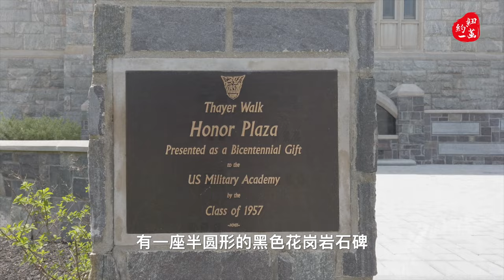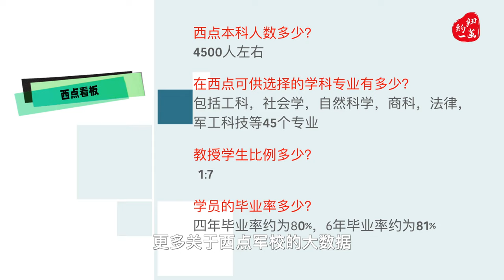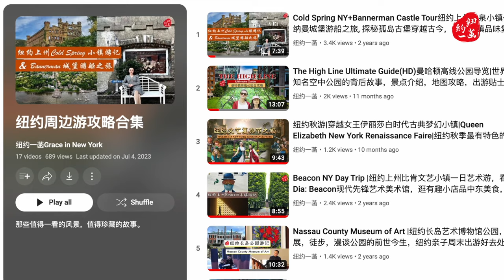解密美国西点军校(下)West Point Academy Tour(2)校园采访军官学员亲述军校生活|比藤校还牛的招生条件治学理念+著名打卡观光点旅游贴士(Eng/Chn Sub)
Chapters章节
0:00 Intro开场
0:10 Recruitment standard 西点军校招收条件
0:47  Life in West Point 军校生涯
2:13 Cadets Interview 采访军官学员
5:59  West Point Board 西点看板
6:09 Sightseeing Trophy Point 西点著名景点胜利纪念碑广场
7:42 West Point Museum 西点博物馆
8:21 Nearby Attractions 周边景点
8:46 Travel Tips 旅游贴士